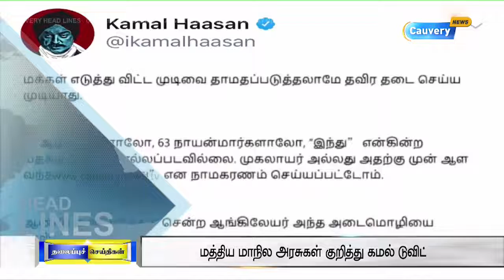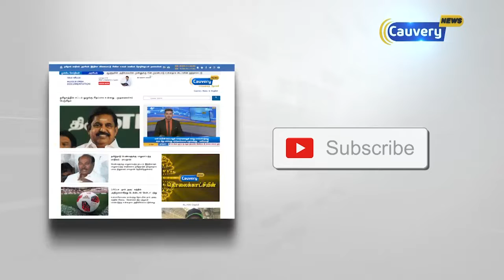CauveryNews | Today Headlines | தலைப்புச் செய்திகள் | 18.05.2019 | Headlines Tamil | News